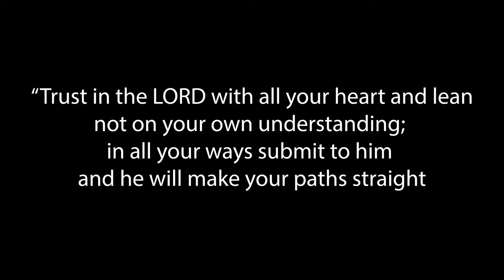Day in the Life Military Spouse| Living on Base, Groceries + Juice Cleanse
Welcome! Im a 24 Year Old Military Spouse and mama join the fam
♡ watch us as a military fam as we enjoy parenthood! If you guys are interested in the juicing recipes there are some ingredients down below!

Green Juice: Green Apples, Cucumber, Celery and Ginger
Red Juice: Beets, Lemons and Ginger
Orange Juice: Oranges, Carrots, Lemon and Ginger

Bible Verse for today's Vlog: Proverbs 3: 5-6